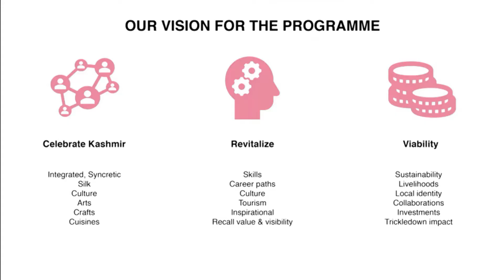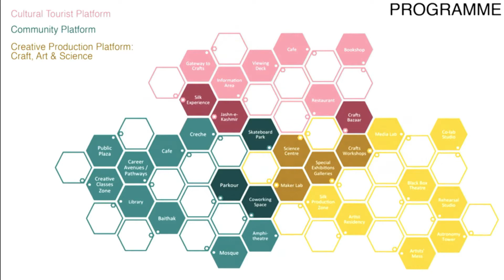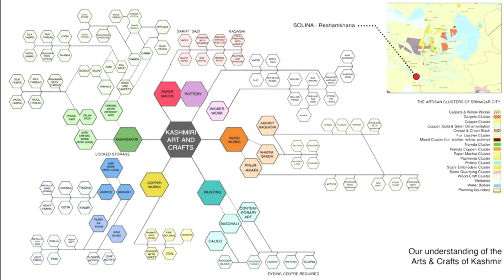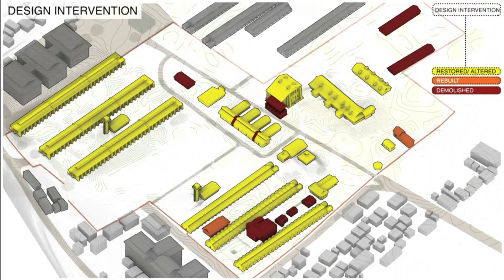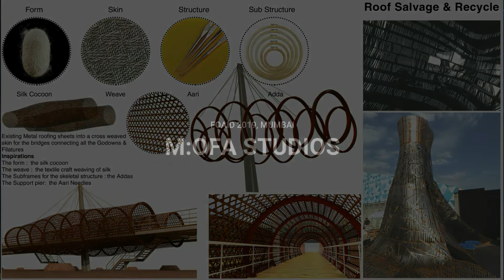RESHAMKHANA: Solina Silk Filatures; Srinagar, Kashmir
Reshamkhana, designed by us, was part of a competition floated by Jammu & Kashmir Industries in 2019. Working in Association with BRMA, Mumbai; we developed a detailed program to adaptively reuse 120 year old silk factories located in Solina, Srinagar. Our design sensitively looked at fulfilling harmoniously, the needs of three key stakeholders; Local community, Creative community and Cultural tourists.

Design, planning, conservation, landscape, feasibility team:
Manish Gulati Batul Raaj Mehta Tanushree Gulati Anuj Mittal Jasleen Grewal Waraich Thiruvengadam RB Bhawna Dandona Sanjay Chikarmane Supriya Menon Aakanksha Hajela Sonakshi Madan Megha Chowdhury Arpan Jain

This video is a part of a series, "Competitions Lost: Projects Unbuilt"; Presented at FOAID Mumbai edition on 29th Nov 2019, selected projects, that we lost as competitions or they remained unbuilt, close to our hearts and ideas that we are proud of.